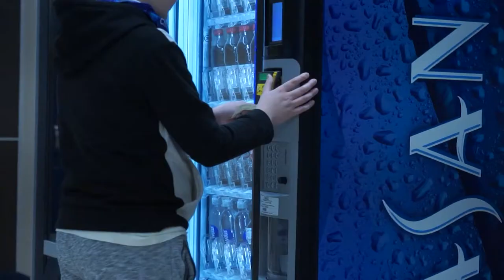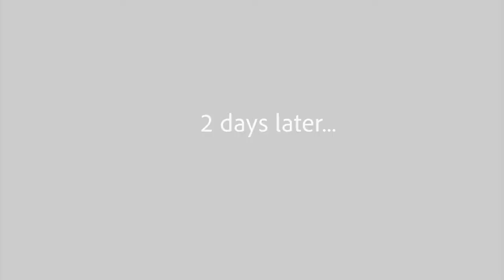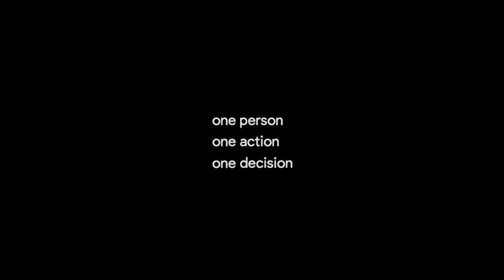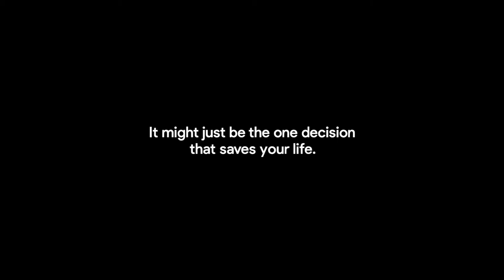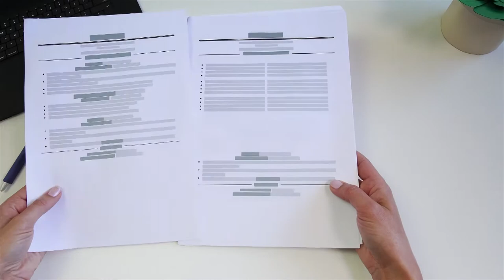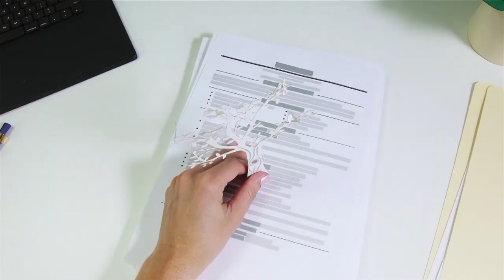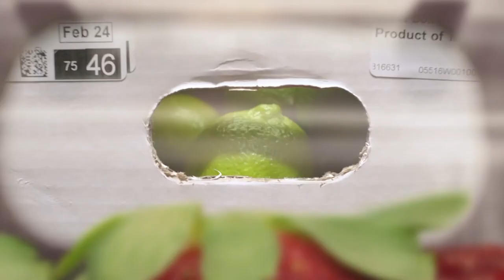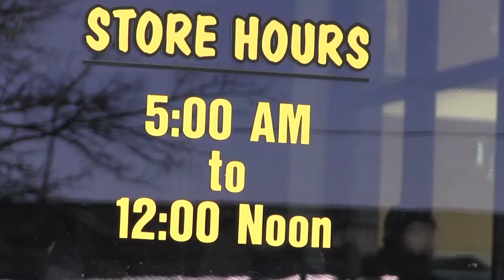The F Stop 1st Period Episode 002